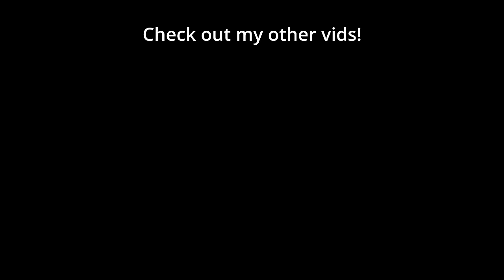Dark and Astrea are the FUNNEST starcraft pros to watch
This was an amazing StarCraft 2 series between Astrea's Protoss and Dark's Zerg. Was super fun to cast, hope you enjoy it too